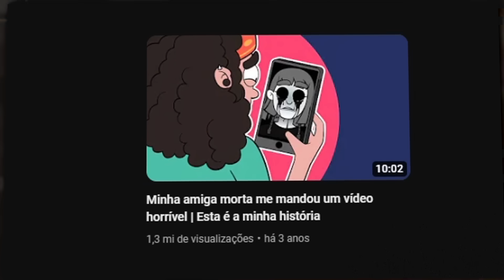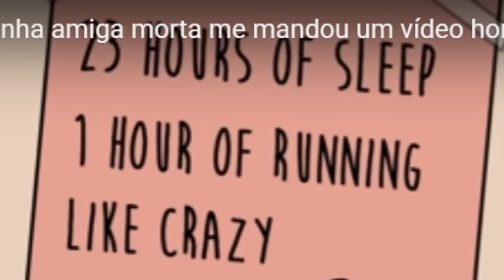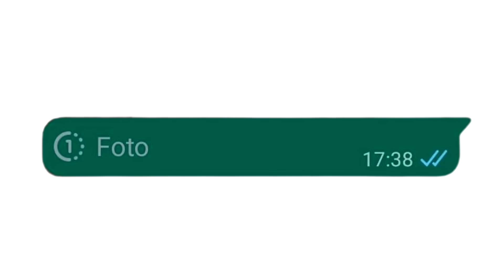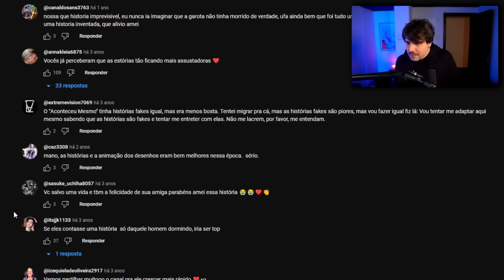Ela tem uma amiga morta que manda vídeos horríveis para ela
E mais uma história surpreendente do @assimaconteceu , o que será que aconteceu com a amiga dela?